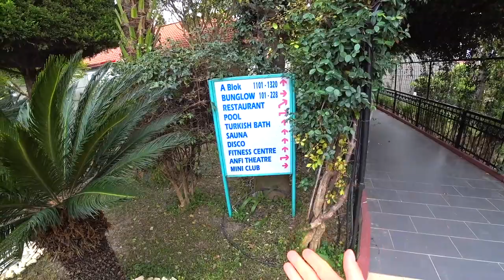Otium Seker Resort Hotel 4*. Кириш, Кемер, Турция. Хорошая бюджетная четверка. Обзор отеля.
В апреле 2021 я отправился в рабочую командировку в Турцию и сделал обзор отеля Seker Resort Hotel 4*. На моем канале из этой поездки вы увидите еще много отелей.

💥 Узнаете о отеле
💥 Увидите номера
💥 Территорию
💥 Посмотрите пляж
💥 Проникнитесь атмосферой

// Еще видео о Турции

🎥  ВСЕ ВИДЕО О ТУРЦИИ

// МНЕ МОЖНО ДОВЕРЯТЬ СВОЕ ПУТЕШЕСТВИЕ